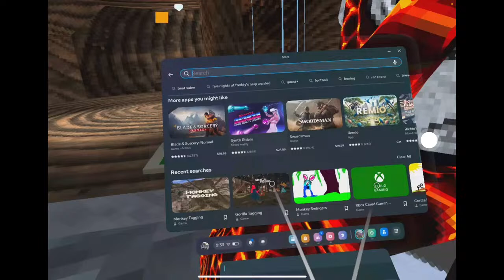Playing gorilla tag with fans